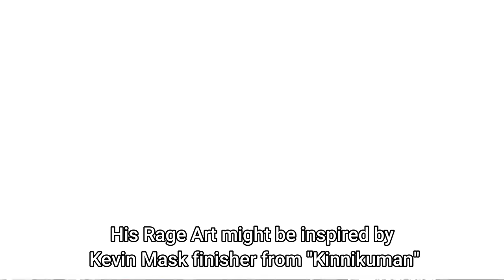Tekken 8 King | When Developers Add Personality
Tekken 8 King New Gameplay Details Analysis - WWE references, new moves from Marduk and Armor King also hidden stage Easter Eggs you probably missed.